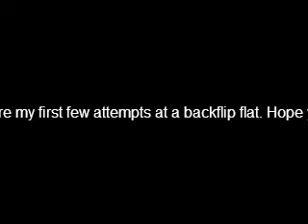My attempt at backflips flat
My attempts at backflips flat filmed by will lamb on st quintin fields green hope you enjoy